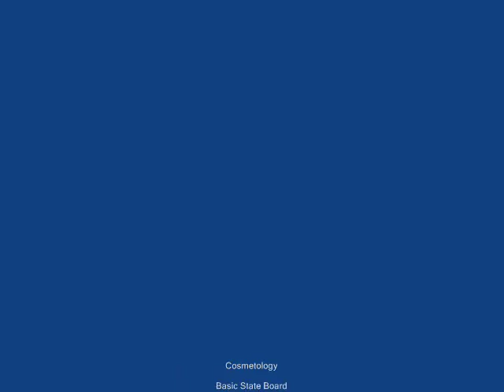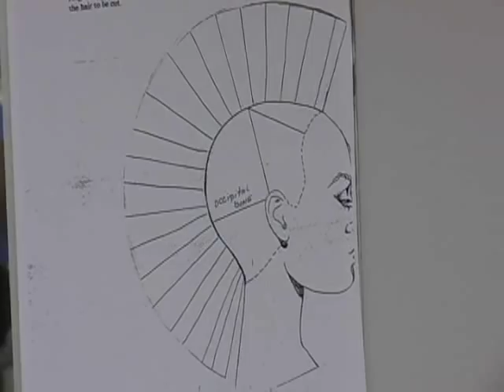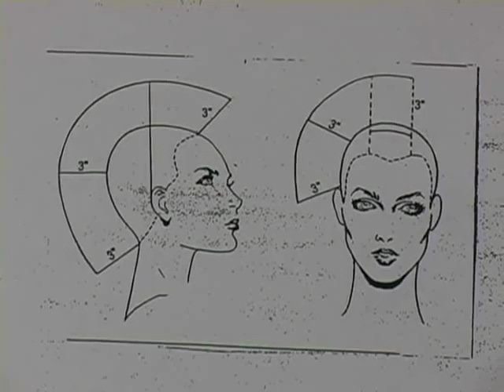Basic Haircutting Demonstration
Southeastern Technical College Swainsboro Peggy Braswell Cosmetology